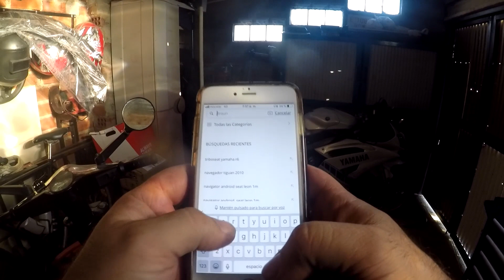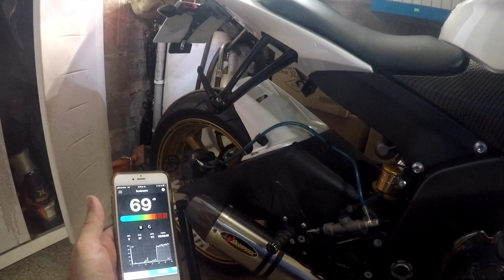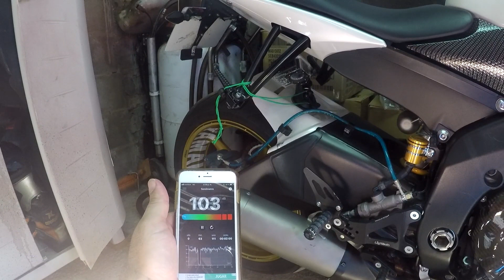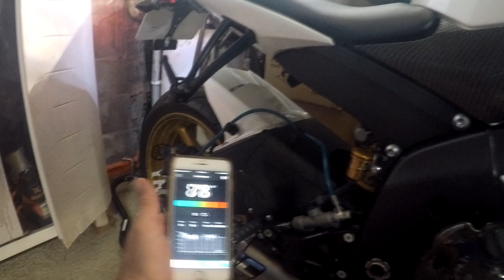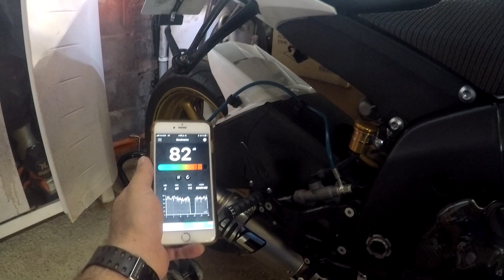DECIBELIOS EN ESCAPE CHINO, DE SERIE Y AKRAPOVIC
Muy buenas a tod@s, que tal estáis?, en el vídeo de esta semana vamos a comparar tres escapes, el de serie, un sc chino y un Akrapovič, espero que os guste.

and has no negative effect on the market for the original work. Furthermore, this video is protected speech as outlined by the first
amendment of the United States Constitution."